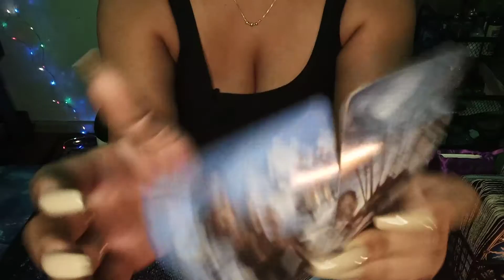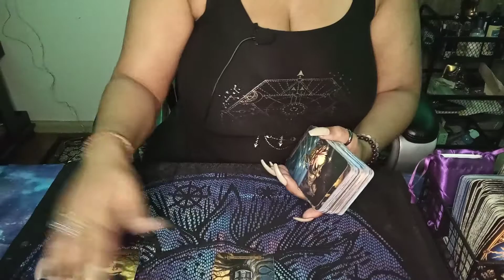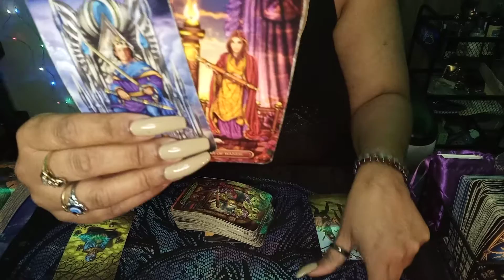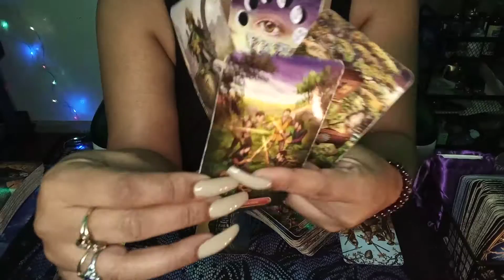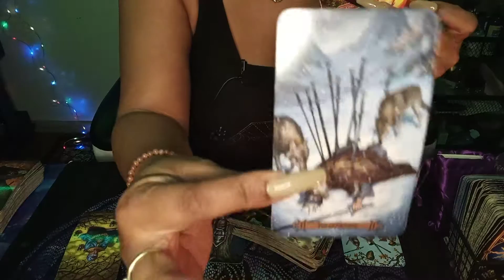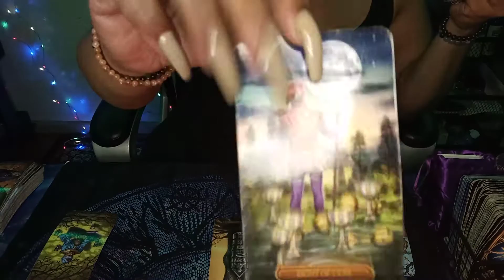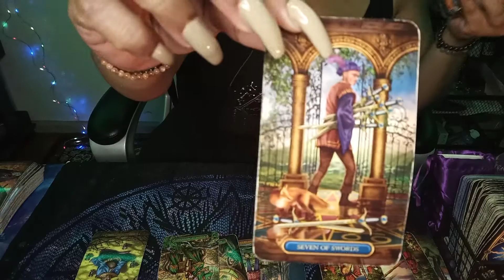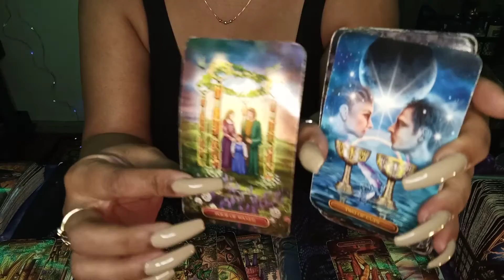ARIES.. NO COMMUNICATION...THEY FEEL LIKE THEY CAN'T SATISFY YOUR STRONG $EX APPETITE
COLLECTIVE LOVE READING FOR ARIES..UR PERSON FEELS LIKE THEIR NOT PLEASING YOU GOOD ENOUGH AND OBSESS OVER YOU BEING WITH SOMEONE ELSE